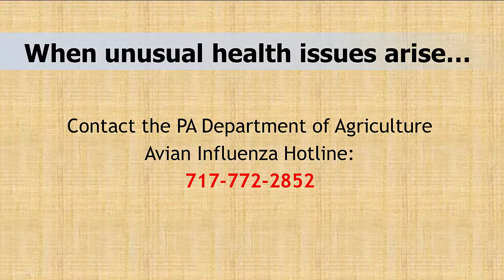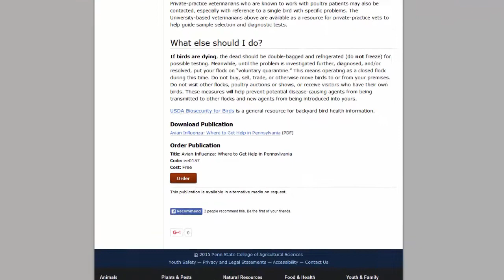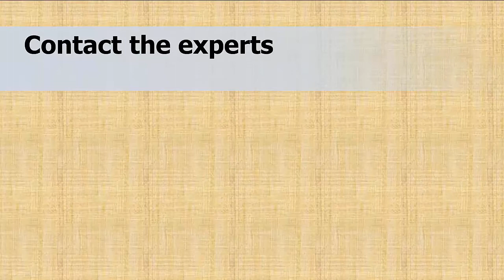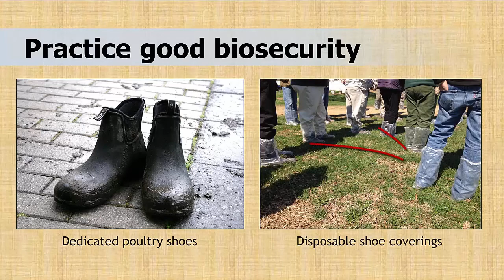What Should I Do if Health Issues Arise?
Video 3/4 in the Highly Pathogenic Avian Influenza video series.